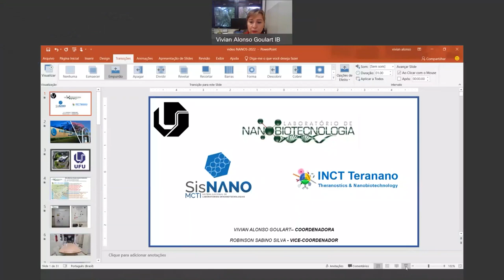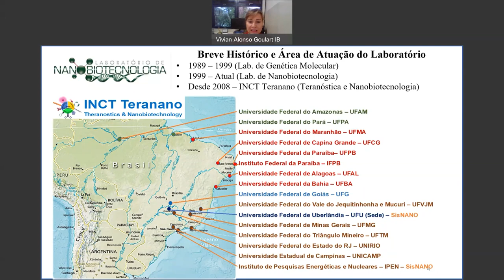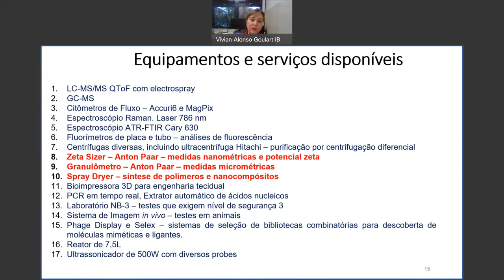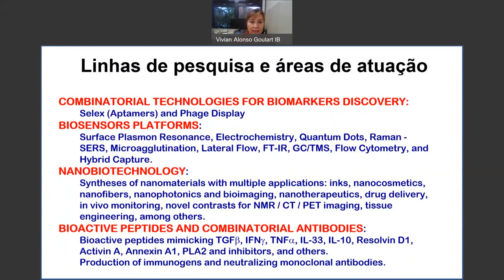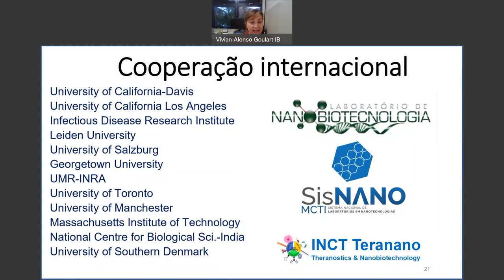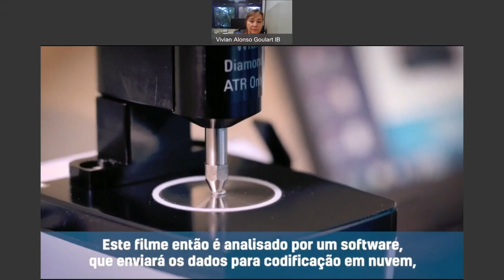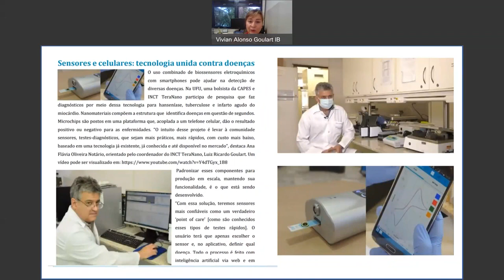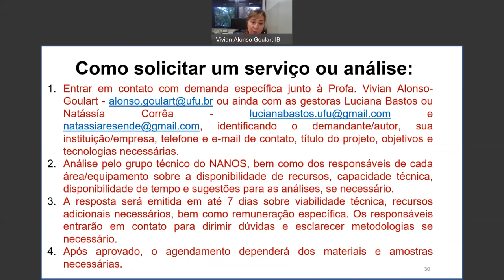Laboratório de Nanobiotecnologia da Universidade Federal de Uberlândia (NANOS/UFU)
Sistema Nacional de Laboratórios em Nanotecnologias - SisNANO - 2ª fase
Coordenadora: Vivian Alonso Goulart
Vice-Coordenador: Robinson Sabino Silva

Nanobiotechnology Laboratory of the Federal University of Uberlândia (NANOS/UFU):
Coordinator: Vivian Alonso Goulart
Vice-Coordinator: Robinson Sabino Silva